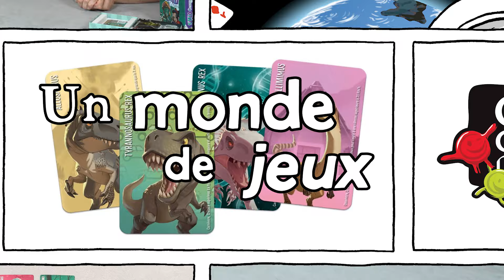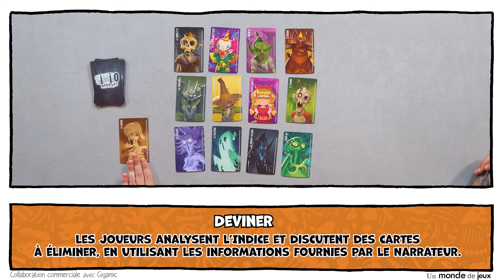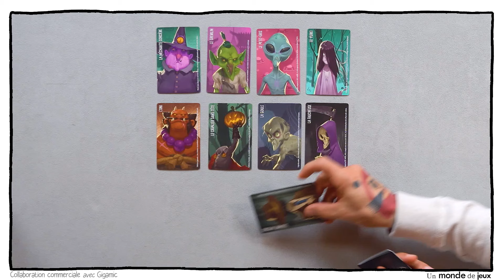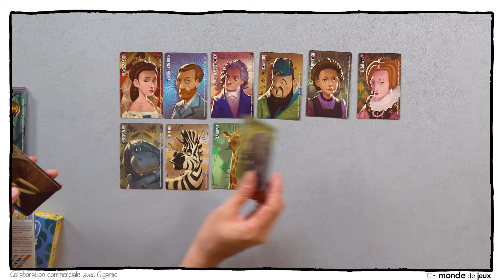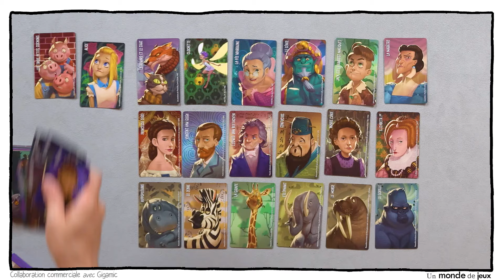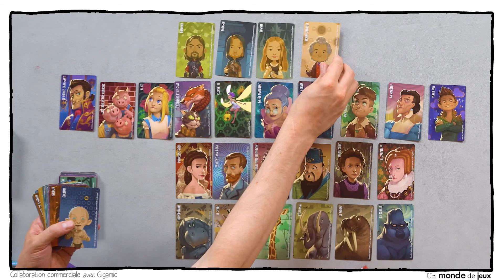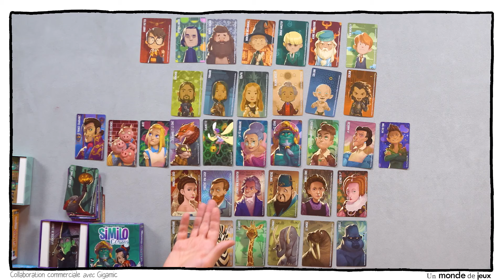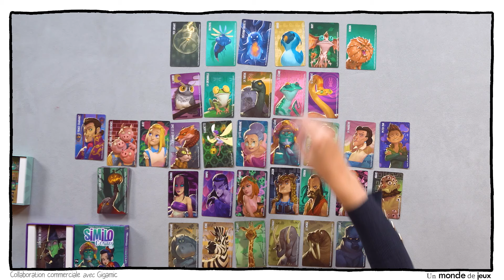Similo, on explique et on joue (avec Ariane et Naïade)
Martin reçoit Ariane et Naïade de Gigamic pour une explication, une partie et une discussion autour de Similo, un jeu de Martino Chiacchiera et Hjalmar Hach illustré par Naïade et publié par Gigamic.
Pour 2 à 8 joueurs, à partir de 7 ans, 10 minutes.

00:00 Le bonjour d'intro
03:29 La règle
06:19 La partie
17:00 Les illustrations
Cette vidéo est réalisée en partenariat avec l'éditeur Gigamic.